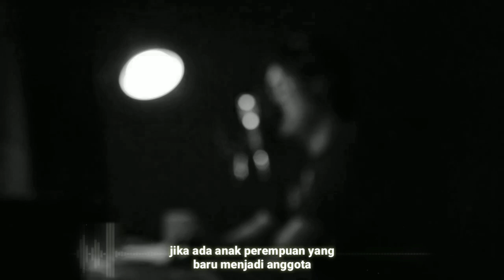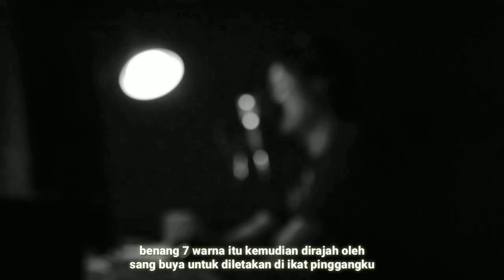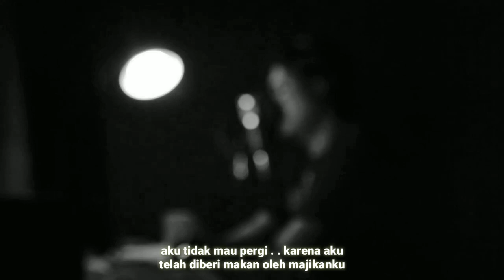7 Tahun Terjerat dalam Ikatan Setan - Cerita Misteri Santet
Cerita misteri santet polong

Cerita misteri kali ini akan mengisahkan kisah seorang gadis yang pernah terjerat santet, bagaimana kah kisah nya
Nah biar gak penasaran seperti apa cerita misteri nya, langsung ajh simak ceritanya.

nah untuk kalian yang suka dengan kisah misteri
atau cerita misteri
Jangan lupa yaa.
Bantu dukung channel kami dengan cara,
Jika kalian suka dan merasa bermanfaat

buat sahabat yang ingin lebih akrab dengan kami
Bisa join di facebook tobat nakal atau ig

Jika kalian yang punya cerita dan ingin membagikan pengalaman misteri nya bisa kirimkan ke email tobat nakal atau bisa DM instagram tobat nakal atau bisa melalui facebook tobat nakal
Ditunggu yaa... Terimakasih

Cerita misteri
Kisah misteri
Cerita mistis
Cerita horor
Kisah horor